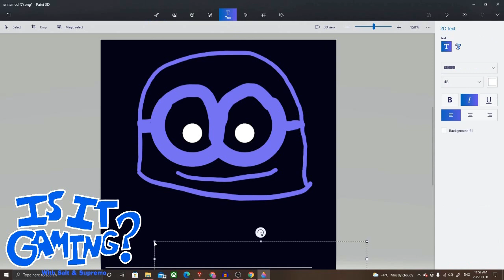This NFT looks like...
From Is It Gaming? Episode 3: NFTs